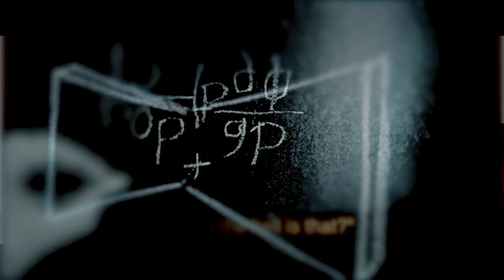what the hell is that ? - UFO Film Teaser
UFO - What the hell is that ? - Film Teaser - coming soon from Prof Simon.